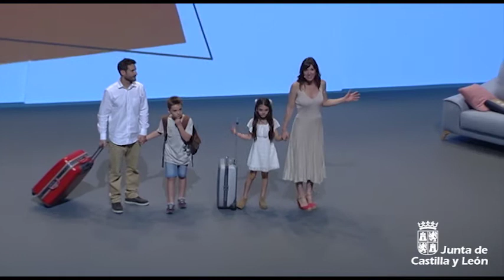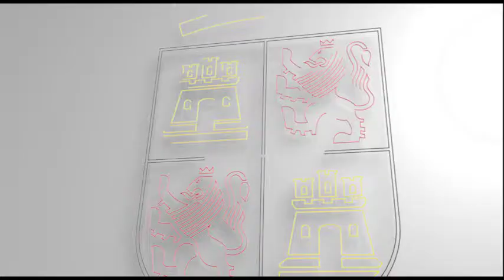Presentación de la nueva campaña de promoción turística: "Castilla y León, Tamaño Familiar"